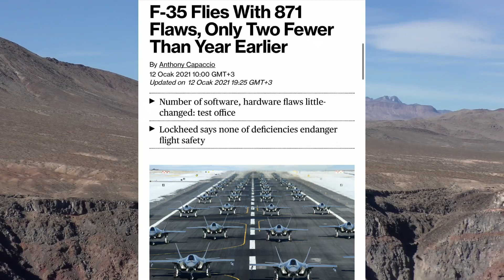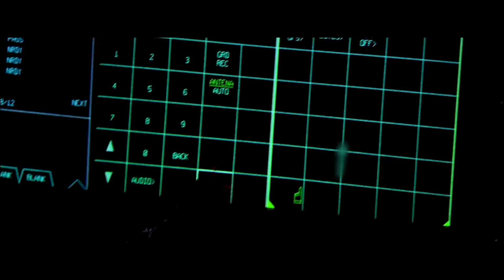F35 Sorunları Bitmiyor ! Şimdi de..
Pentagon'un F-35 değerlendirmesi sızdı: İsabet oranı kabul edilemez derecede düşük
Savunma Bakanlığı (Pentagon) uzmanları, Lockheed Martin tarafından üretilen ve 428 milyar dolarlık faturasıyla ABD’nin ‘en masraflı’ silah sistemlerinden biri olan F-35 savaş uçaklarına dair yıllık değerlendirme raporunu paylaştı.
Operasyonel test ve değerlendirme müdürü Robert Behler imzasını taşıyan rapor, Bloomberg tarafından duyuruldu.
Raporda her ne kadar uçuş kabiliyetiyle ilgili büyük bir kusura işaret edilmezken, uzunca bir ‘çözülmesi gereken sorunlar listesi’ sunuldu. Bunların 13’ü ‘mutlaka halledilmeli’ anlamına gelen ‘birinci kategori’ sorunlar oldu; uçağın güvenlik ve muharebe yeteneğini etkilediği belirtildi.
F-35’lerde bulunan 25 milimetrelik silahların karadaki hedeflerine isabet etme oranının kabul edilmez olduğu sonucuna varıldı.
Ayrıca kasım ayı itibariyle uçaklarda toplam 873 yazılım hatası olduğu aktarıldı. Eylül 2018'de bu sayı 917 olarak kaydedilmişti. f35 normal bir savaş uçapı değil uçan bir bilgisayar aynı zamanda pilotların taktığı kasklar bile kendisine özel ve fiyatı 400bin dolar. hal böyle olunca 3 yıl geçmesine rağmen sorunları 917den 873 kadar indirebilmişler. bu da projede hala büyük sıkıntı olduğunu gösteriyor.
Raporda, “Eksikliklerin giderilmesi için çalışmasına karşın hâlâ yeni açıklar keşfediliyor, bu da totalde sadece küçük bir azalmaya neden oluyor ve üzerine gidilmesi gereken ‘pek çok kayda değer’ sorun bulunuyor” denildi.
Uzmanlar, bir önceki yıla ait değerlendirme raporunda işaret edilen siber güvenlik açıklarının henüz çözülmemiş olduğunu da vurguladı Raporda güvenilirlik, bakım ve elverişlilik konusundaki sorunlar da gündeme getirildi.